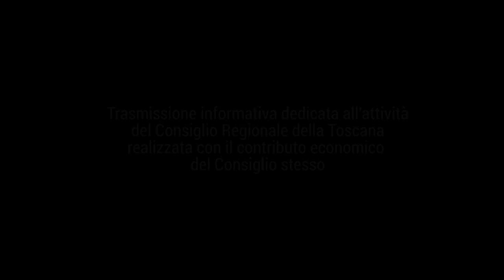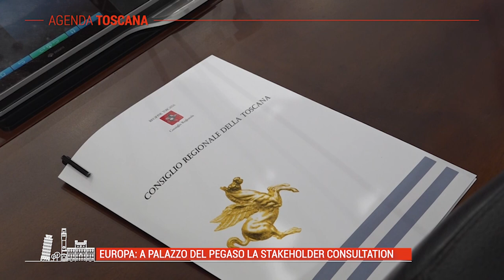TELE IRIDE - Agenda Toscana